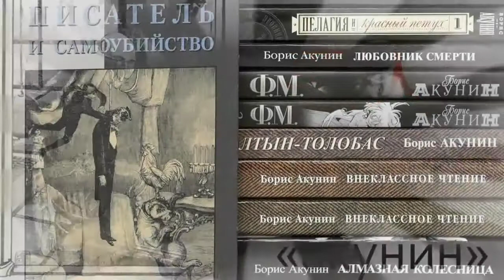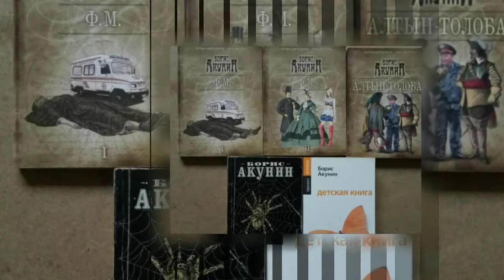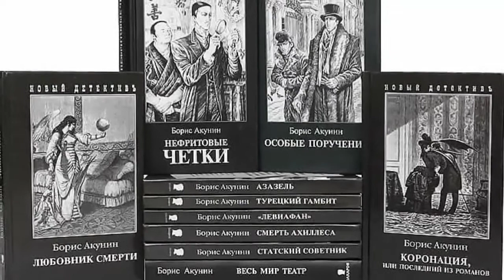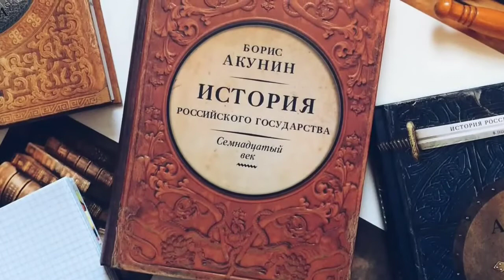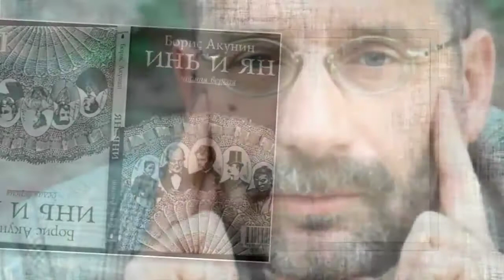Литературные маски Бориса Акунина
Борис Акунин – российский писатель грузинского происхождения, настоящее имя которого Чхартишвили Григорий Шалвович. Самые известные его произведения – цикл детективов о талантливом дворянине Эрасте Фандорине. Предлагаем вашему вниманию информ-досье по творчеству писателя.